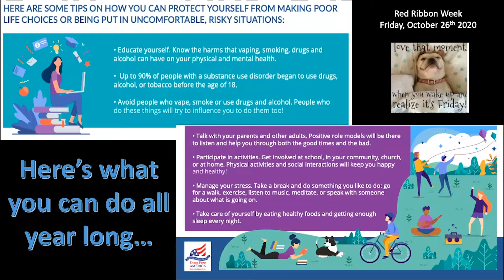October 30, 2020 - Spartan Scoop